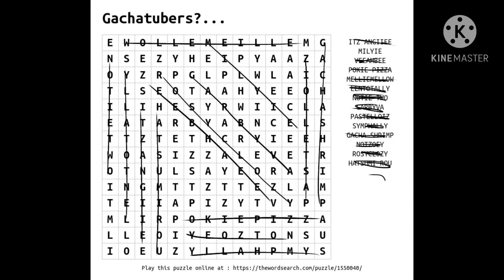I finished 1 part of a word search